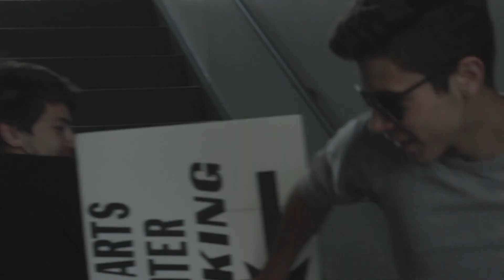films.mov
First film is mine, second is Gannon's. I also found some films from middle school and they are making me upsetti spaghetti. Should I post them?

People in this Video:
Connor
Gannon
Madisyn